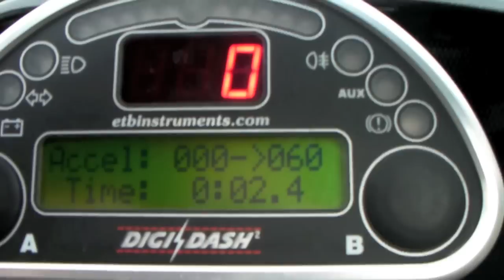0-60!!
testing a tuned Rage buggy by Rage